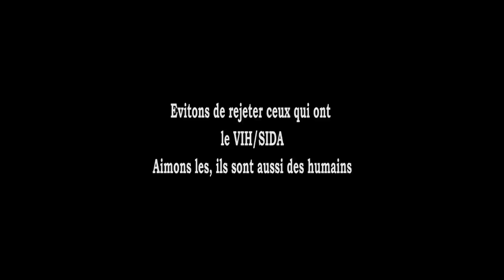À cause de 20.000🥺 avec Axel Merryl